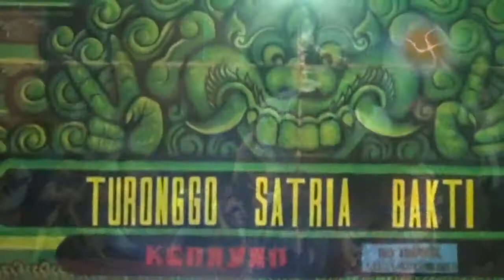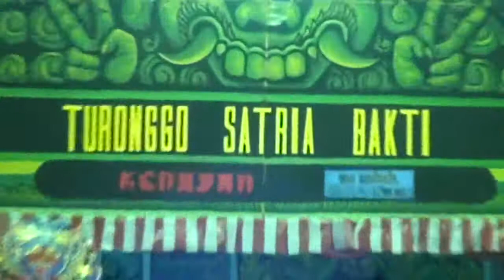JARANAN TURONGGO SATRIA BAKTI part6 special ndadi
JARANAN TURONGGO SATRIA BAKTI#4. Jaranan Lawak lucu banget TURONGGO SATRIA BAKTI-TULUNGAGUNG.  Jaranan TURONGGO SATRIA BAKTI-TULUNGAGUNG Merupakan pendatang baru grup jaranan di Kabupaten Tulungagung.  Namun walaupun tergolong baru jaranan ini mampu memberikan kontribusi penampilan yang baik dan menghibur.  Dalam jaranan ini menampilkan lawak yang sangat lucu sekali tidak ada yg tidak tertawa semua yg menonton disini akan dibikin ketawa ketika melihat penampilan Jaranan Lawak lucu banget ][ TURONGGO SATRIA BAKTI-TULUNGAGUNG